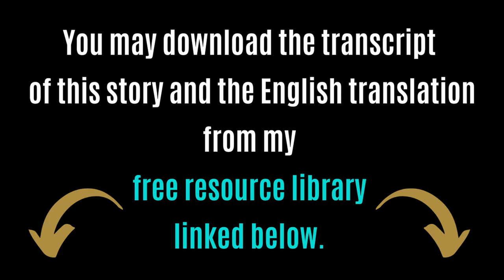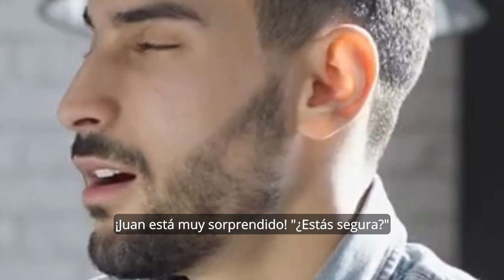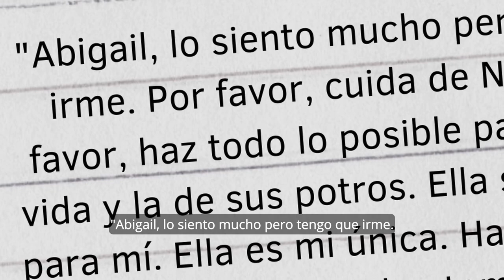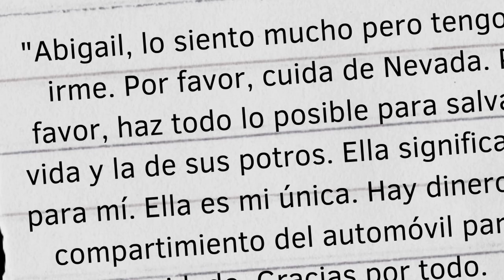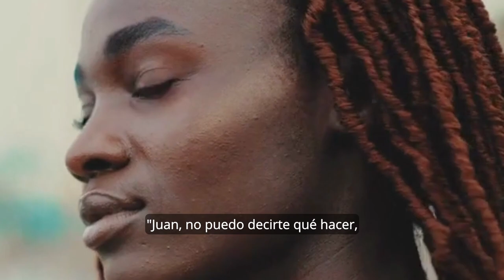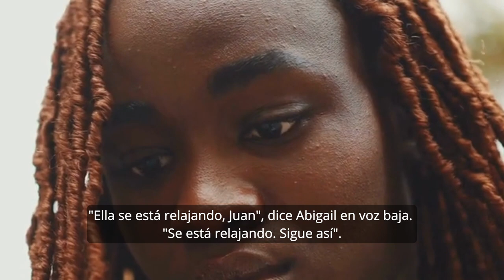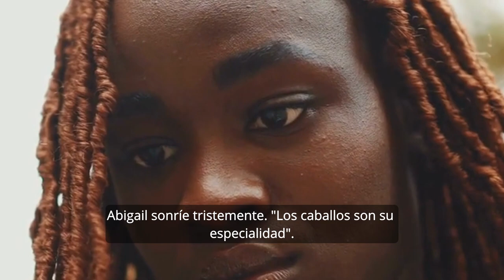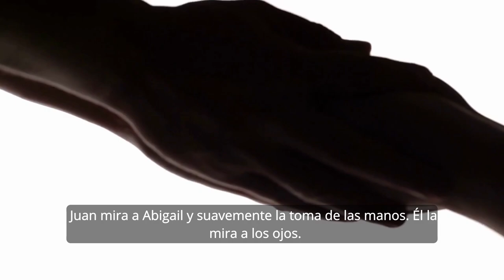Learn Spanish with Stories | Spanish Story for Upper Beginners and Intermediate |Las Gemas de Nevada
Las Gemas de Nevada (The Gems of Nevada) is an original Spanish short story, ideal for upper beginner and intermediate Spanish learners. Spanish short stories, particularly audiobooks and video stories, are one of the most effective ways to improve your listening skills, reading abilities, vocabulary, comprehension, and grammar in Spanish. Complete with video and on-screen Spanish captions, you will be able to follow along with this Spanish short story about a young veterinarian who receives a tough patient: a mare pregnant with twin foals. Is it a miracle...or a cause for great sadness?

📘Download the PDF of this Spanish story and English translation in my free resource library!

📚Join us in Caminos Spanish Story Club and get to learning and speaking!